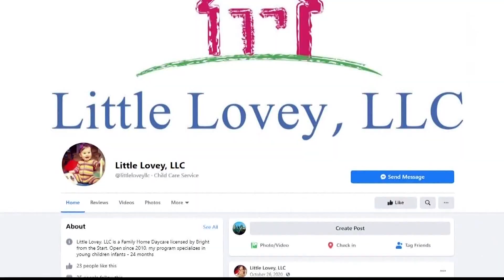Dunwoody day care owner indicted on murder charges following baby's death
A DeKalb County grand jury indicted Amanda Hickey following the death of the four-month-old boy.

11Alive is Where Atlanta Speaks. We believe that news shouldn’t be a one-way conversation, but a dialogue with you. Join in, share your thoughts and connect with new perspectives.